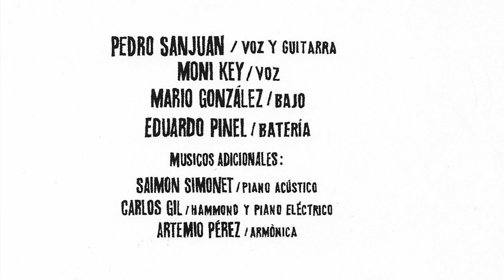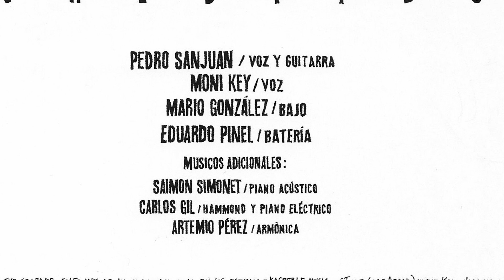Banda Embrollo (full álbum) 2017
P.Sanjuán, voz y guitarra eléctrica, M.Key, voz y pandereta, M.González, bajo, E.Pinel, batería, C.Gil, hammond y otros teclados, S.Simeonet, piano acústico. Grabado en el estudio Kasperle (2017) A.Pérez, batería y percusión, y P.Witheson, bajo eléctrico en 'El Sótano' y '6 semanas de vértigo'.